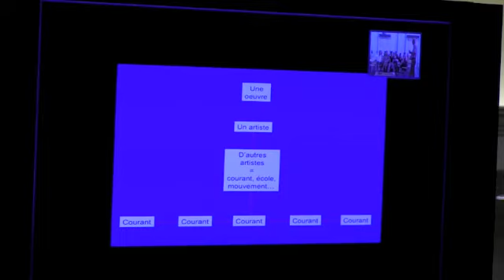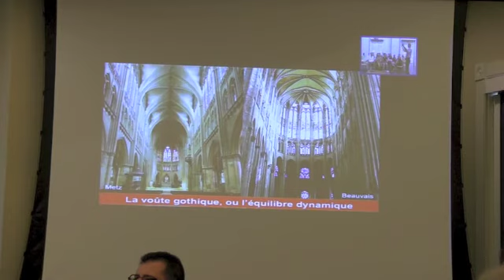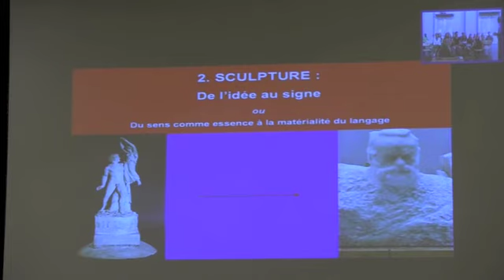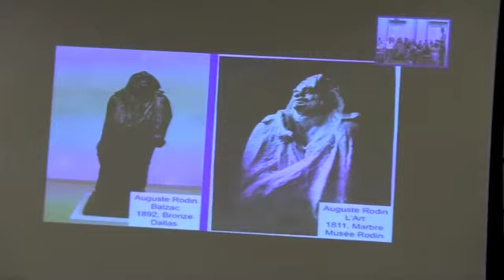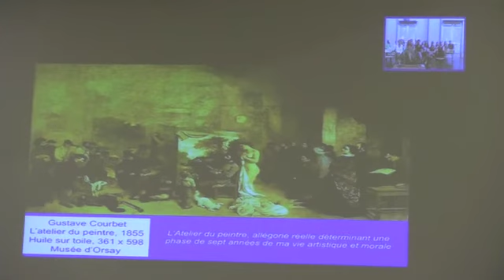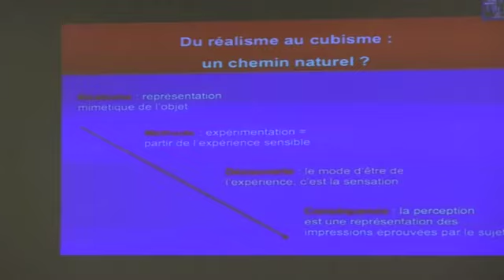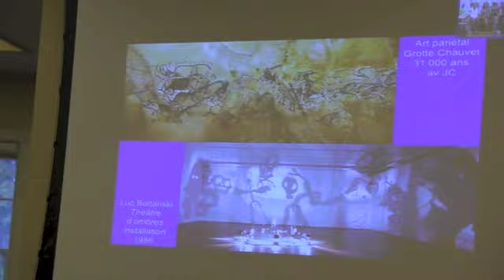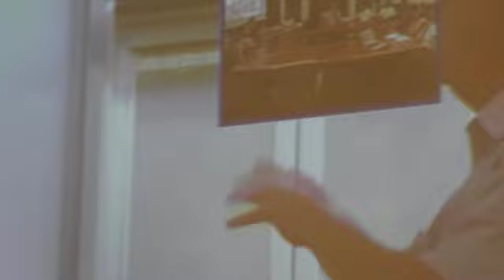histoire de l'art